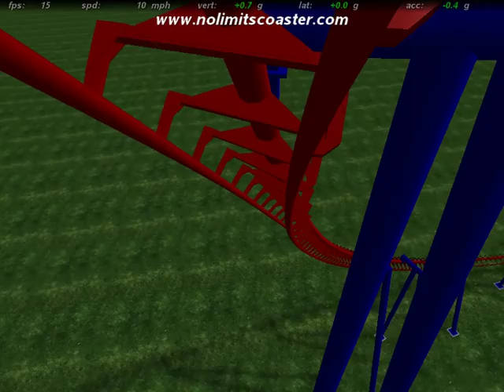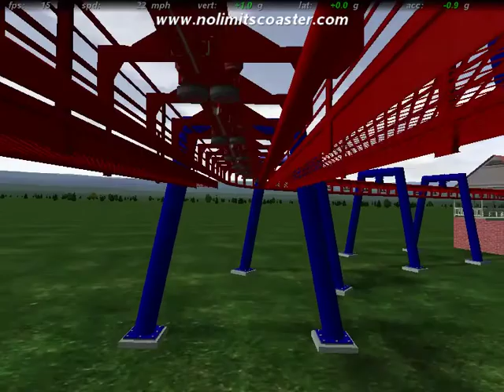Tornadoe No Limits Coaster Creation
Sorry about the poor timing on the simulator to go the pov.